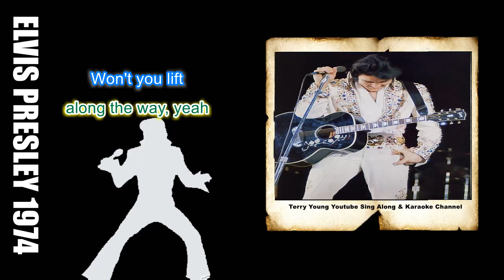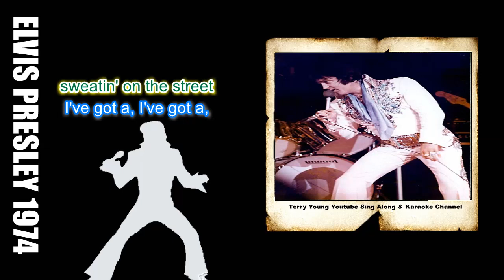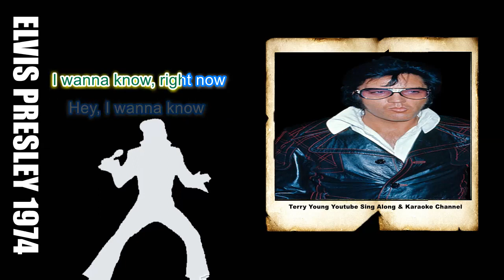Elvis 1974 I Got A Feelin' In My Body HQ Lyrics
"I Got a Feelin' in My Body" is a song by Elvis Presley from his 1974 album Good Times. In 1979, it was released posthumously on the reverse side of the single "There's a Honky Tonk Angel (Who Will Take Me Back In)". The single reached number 6 in the Billboard Country Singles Chart. The song was written by Dennis Linde.Presley recorded it on December 10 during the December 10–16, 1973 studio sessions for RCA at the Stax Studios in Memphis, Tennessee